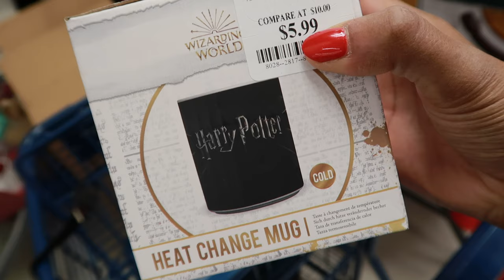🎄 Come Christmas Tree Shopping With Me! ☃️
TIMESTAMPS
00:00 - Intro
00:26 - Sephora Stop
00:48 - Neighborhood Strolls
01:28 - Marshall's Trip
02:23 - TJ Maxx Trip
02:43 - Official Decoration Haul
04:21 - Tree Prep
04:38 - Tree Shopping!
05:06 - Bringing Home The Tree
06:14 - Window Decor & Hostess Advice!
07:14 -  ♥️
07:28 - Christmas Village